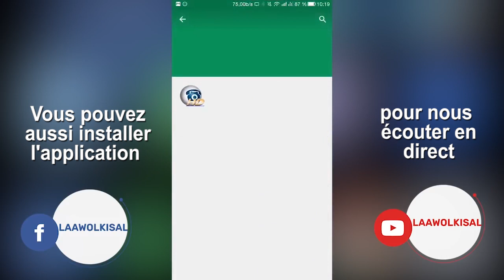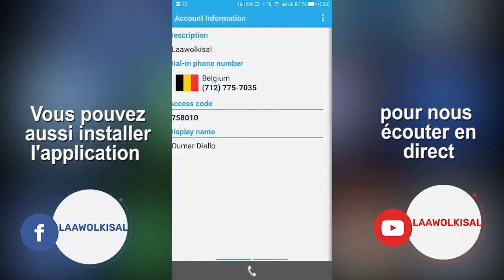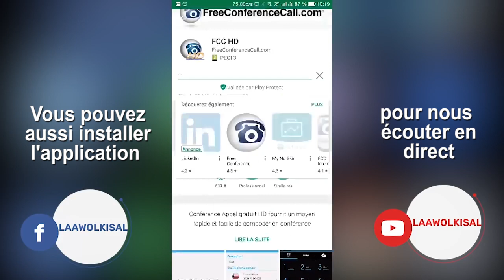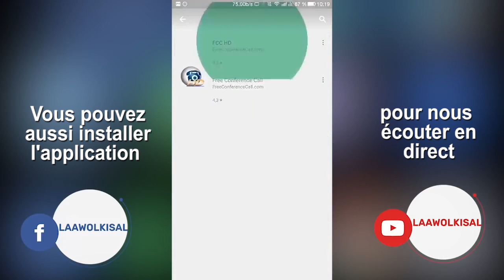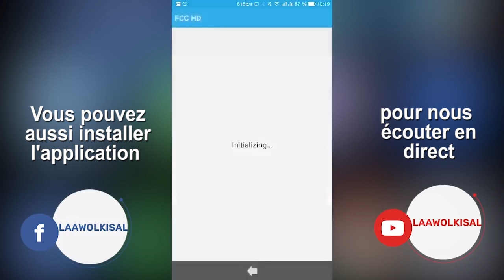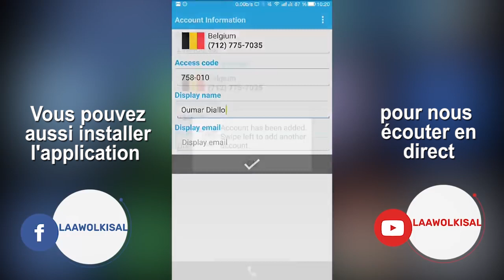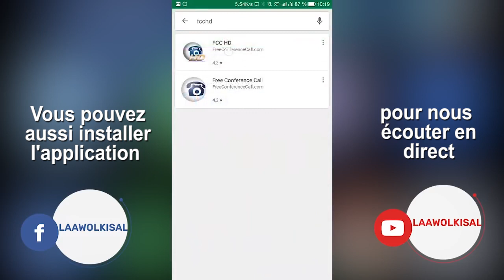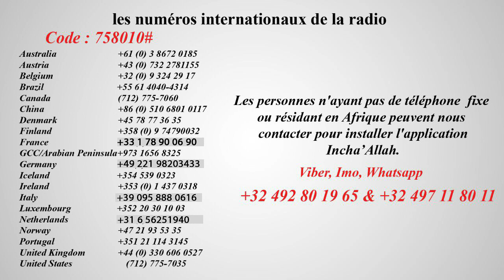Fii Dabbere Jawdi (Oustaz M. Diouldé Bagnan)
Rejoignez-nous sur Facebook :
Bayaana de Oustaz M. Diouldé  DIALLO (Bagnan)

Fii Dabbere Jawdi
date: 30/11/2018

Incha'Allah.